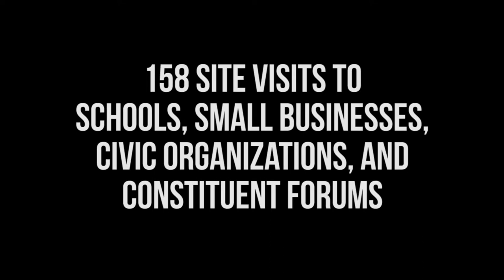Rep. Smucker's August Recap 2018 Video